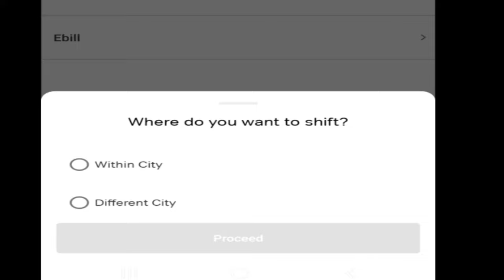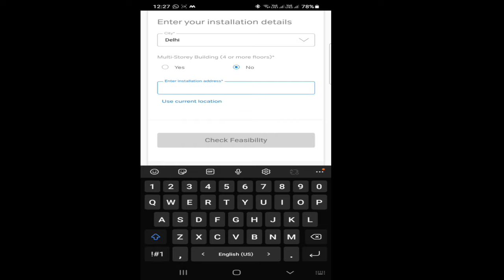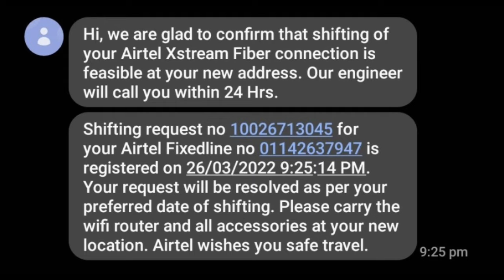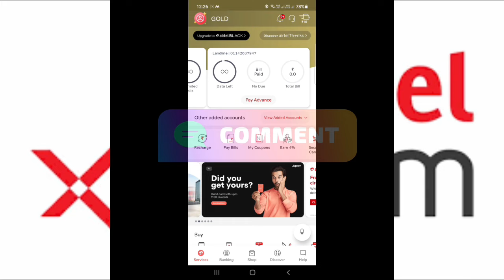Shifting of AIRTEL Broadband Or Fiber From One Place To Another | How To Raise A Request For This ?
: MERCUSYS MW305R 300Mbps Wireless Single_Band Wi-Fi/WiFi Router
: Xiaomi Mi Smart Router
: Dexgear Share it 300Mbps Wireless N Cable, 4 Fast LAN Ports, Easy Setup, Wi-Fi Router
: Mahesh Eletronic MERCUSYS N300 Wireless WiFi Router
: TP-Link TL-WR820N 300 Mbps Single_Band Speed Wireless WiFi Router

: TP-link N300 WiFi Wireless Router TL-WR845N | 300Mbps Wi-Fi Speed
: Match LB-Link 300Mbps Smart WiFi Router | Range Extender
: Tenda F3 300Mbps Wireless Wi-Fi Router
: D-Link R04 N300 Eagle PRO AI Advance Parental Control Router with Voice Control Assistant (Alexa & Goggle Assistant)

Join Airtel prepaid today using my invitation link for a better calling & data experience. Get ₹100 off on your next recharge 😎 u.airtel.in/DG5odH

In this video I will provide you detail information about Airtel Fiber Shift Connection OR change location with or within city & how mmuch it will cost you, will share all details.

How to Shift Airtel Fiber Connection Another Place ? | Airtel Xstream Fiber Shift Connection

Video Highlights:
Can I relocate Airtel fiber?
How can I change my Airtel broadband location?
How do I shift broadband connection?
What are the shifting charges for Airtel broadband?
Is broadband transferable?
How can I stop Airtel fiber connection?
How do I know if Airtel fiber is available in my area?
Can I use my own router with Airtel fiber?